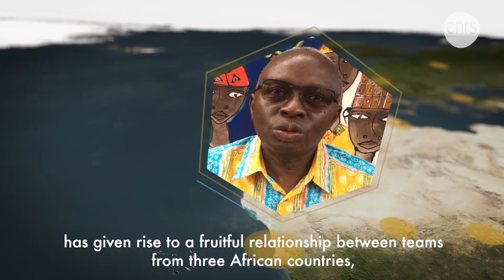CNRS International Research Laboratories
The CNRS is today a key player in international collaborative research. It builds strong networks of excellence through 75 International Research Laboratories (IRL) with academic and industrial partners.